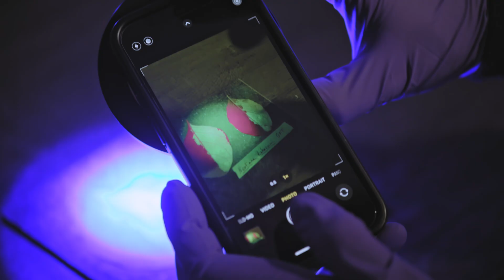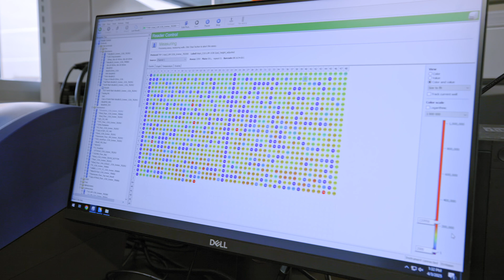AI Challenger | Enveda: Turning discoveries into life-saving medicines, faster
Viswa Colluru, CEO & founder at Enveda shares how AI is helping them unlock the hidden chemical code, identify molecules, and revolutionize how the pharmaceutical industry discovers medicine. With their new approach, they can deliver drug candidates to clinical trials four times faster and at nearly one-tenth the cost. Watch Viswa Colluru, CEO & founder at Enveda AI Challenger video.